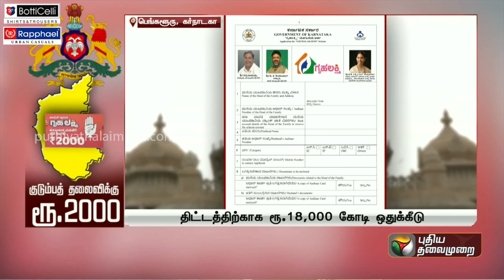குடும்பத் தலைவிகளுக்கு ரூ.2,000: திட்டத்தை தொடங்கி வைத்தார் முதல்வர் சித்தராமையா | Karnataka | PTT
குடும்பத் தலைவிகளுக்கு ரூ.2,000: திட்டத்தை தொடங்கி வைத்தார் முதல்வர் சித்தராமையா